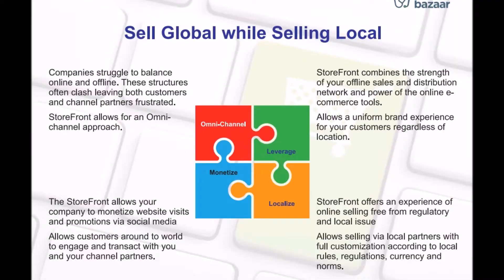StoreFront application on Doctor's Bazaar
Sell Global while selling Local. Use you distributor and subsidiary infrastructure to sell online any where in the world.